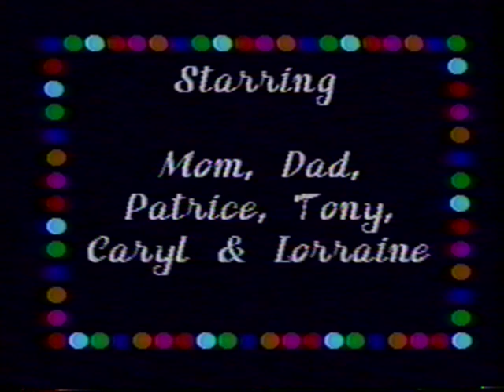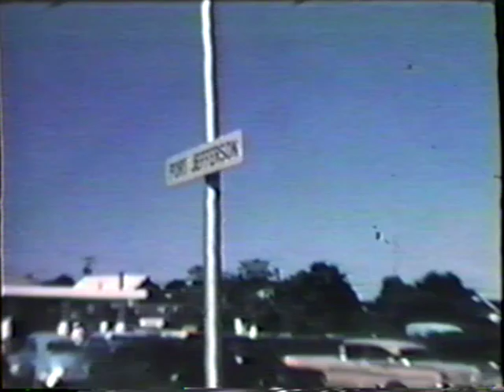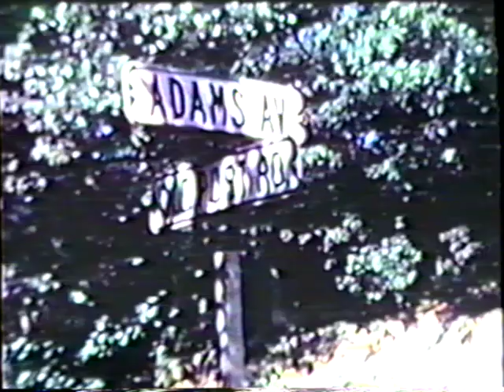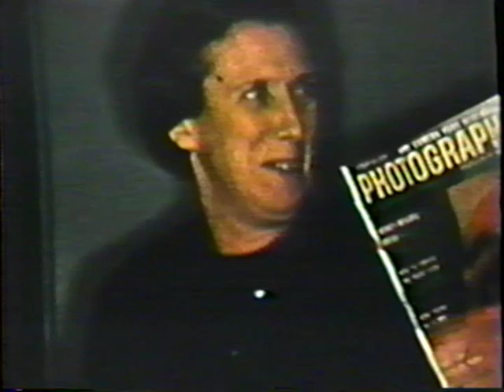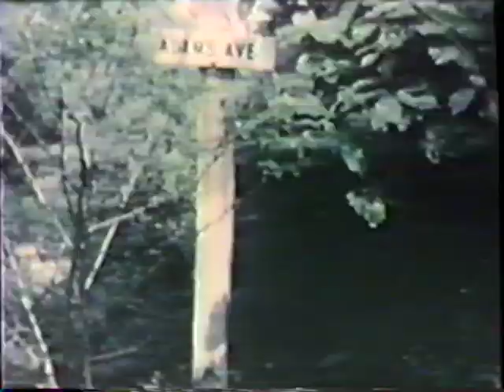Rusnak Videos Found Unknown Who What or Where VHS Tape - 02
Unknown Who these People are